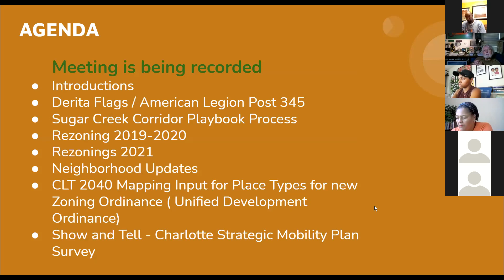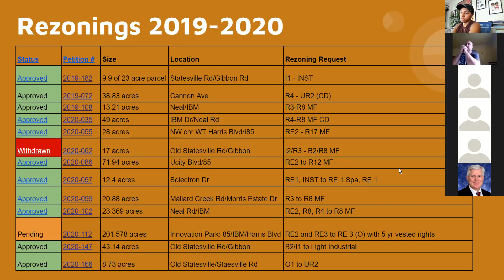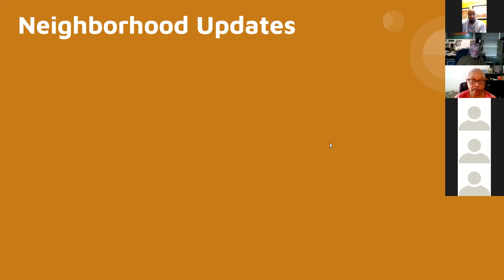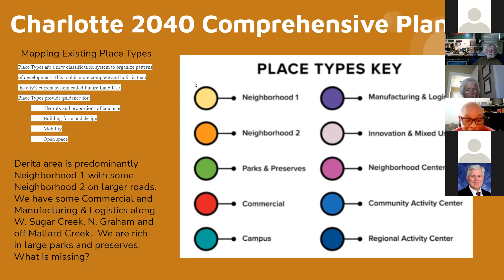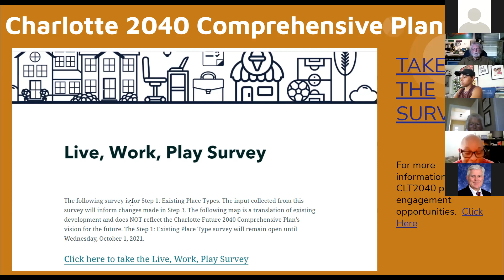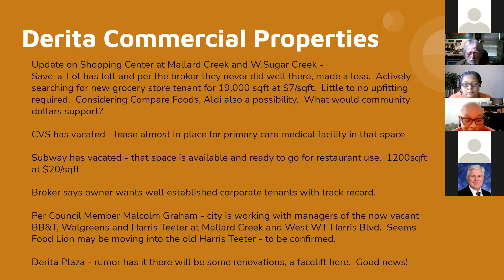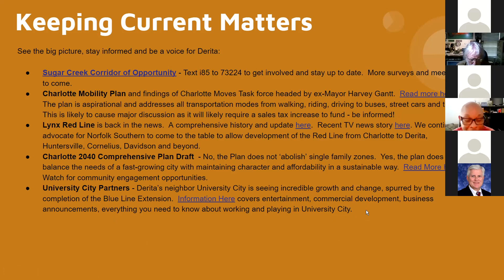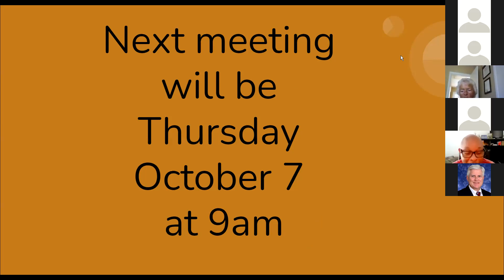DERITA MATTERS SEPTEMBER 2021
This meeting had updates and discussion about Derita Flags, City's efforts to gather community input in 2040 Plan mapping exercise, Strategic Mobility Plan and Sugar Creek Road Playbook Process.  Special guest Melissa Gaston who is Executive Director of North End Community Coalition.  Derita's first entry into Yard Art Day thanks to Derita creatives Mehl Renner and Gail Haley.